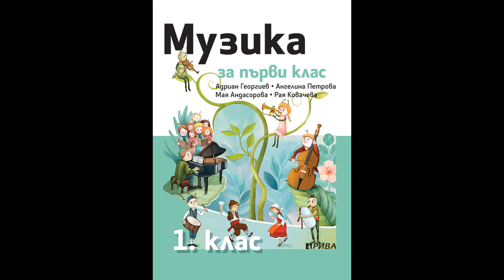1. клас, Музика Рива, Песен с ритъм интересен, стр.47